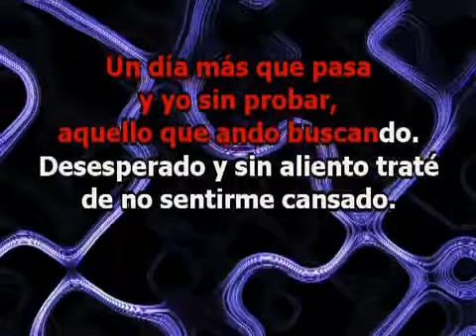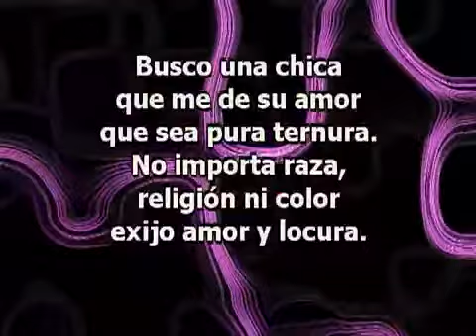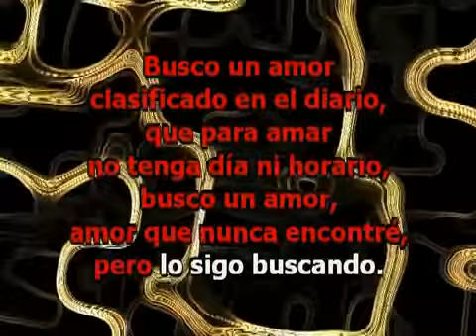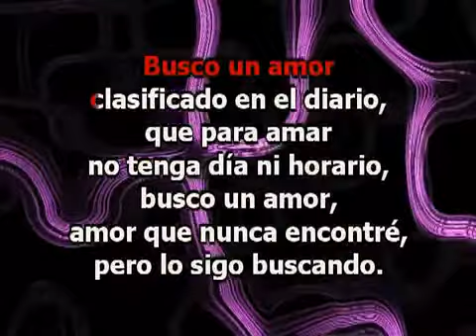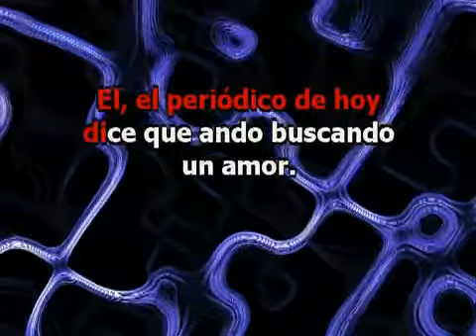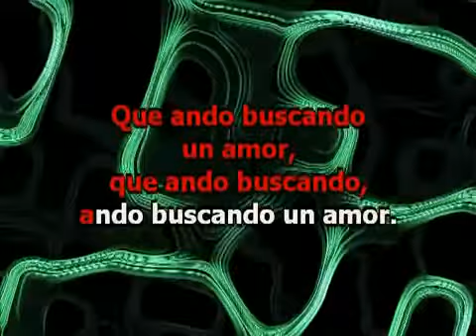Rodrigo Amor Clasificado Karaoke